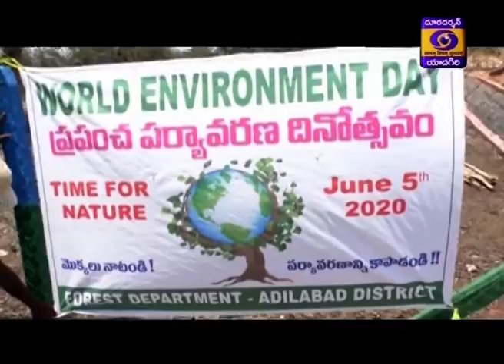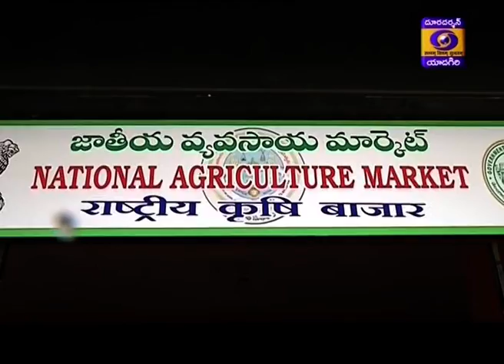Urdu News || Dt 5-06-2020, 19:15 Hrs